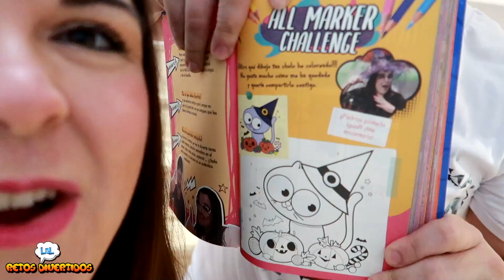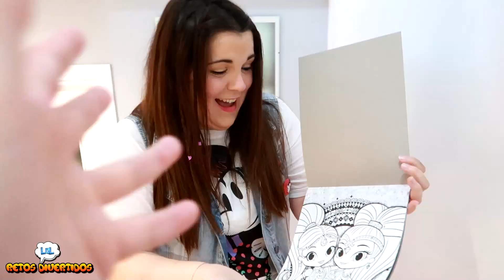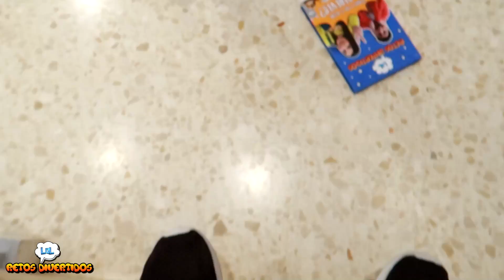TENGO UN ACCIDENTE 😰 EL ÚLTIMO EN SALIR DE LAS ESCALERAS GANA 1000€ 🤑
En este vídeo tengo un accidente en casa haciendo el reto el último en salir de las escaleras gana 1000€. ¿Quién ganará los 1000€ de este reto? Déjalo en los comentarios.

👉 PUEDES ENVIARNOS TUS CARTAS, DIBUJOS Y REGALITOS A :
11405 Jerez de la frontera
Cádiz (España)